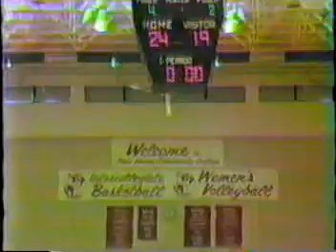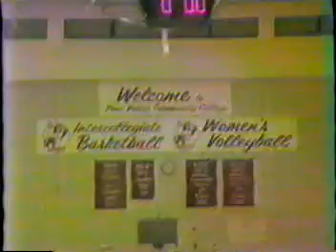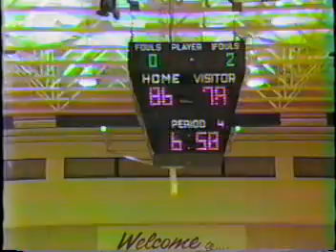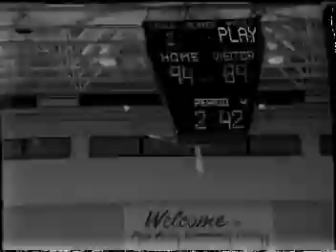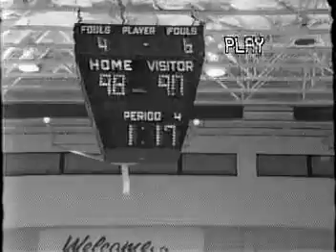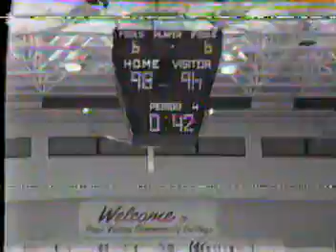WBA Pro Championship GAME - 93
VHS Recording of WBA Finals Game 3, 1993.